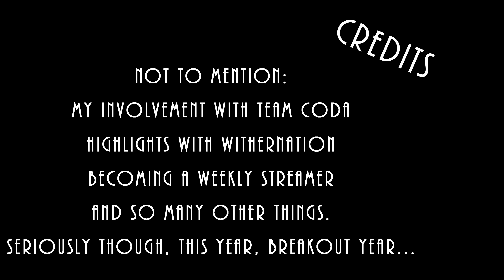Celebrating 1000 videos, 3 years, and almost over 9000 views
A Kindof self Explaining title there...